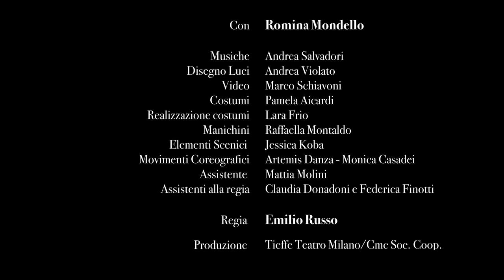JACKIE con Romina Mondello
Scritto nel 2002, due anni prima di ricevere il Nobel per la letteratura, il testo teatrale di Elfriede Jelinek mette al centro della sua “indagine” un personaggio controverso e, per molti versi inafferrabile, come Jacqueline Lee Kennedy Onassis, nata Bouvier. Jackie, appunto.

JACKIE
di Elfriede Jelinek
premio Nobel per la Letteratura 2004
con Romina Mondello
regia Emilio Russo
produzione Nidodiragno/CMC – Teatro Menotti